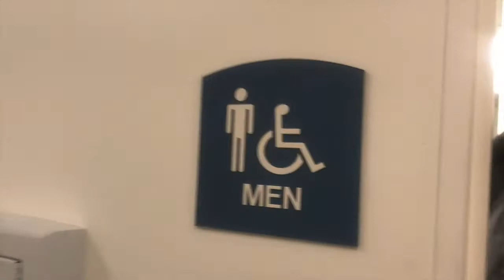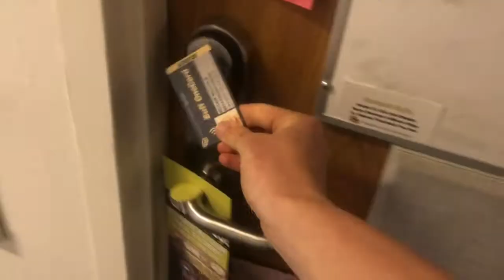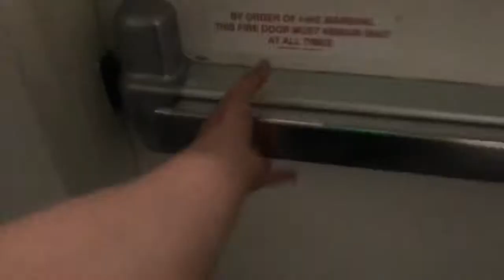Vlog 002 - This is my Wednesday Hustle (Who knew I could edit?)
This turned out so well! Welcome to my Wednesday hustle, consisting of classes, meals, work, more work, video editing, and a whole lot of positivity. I hope you enjoy this video as much I enjoyed making it.